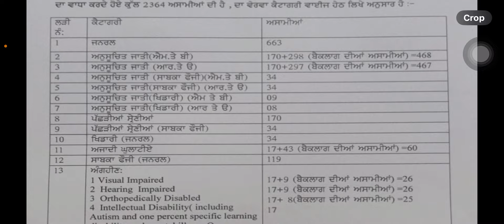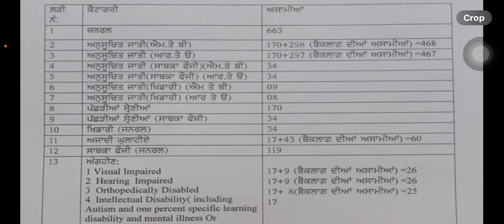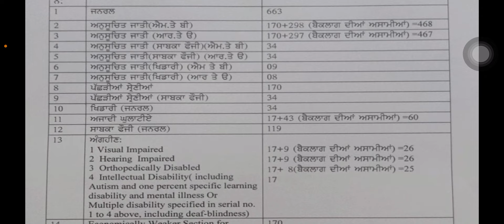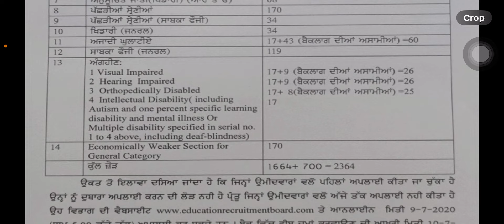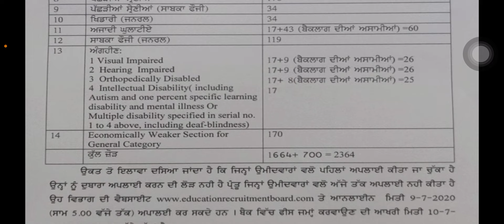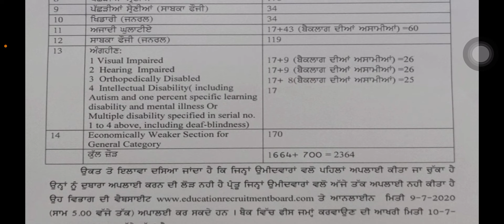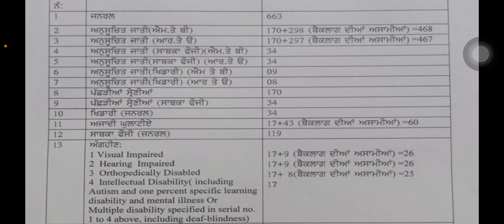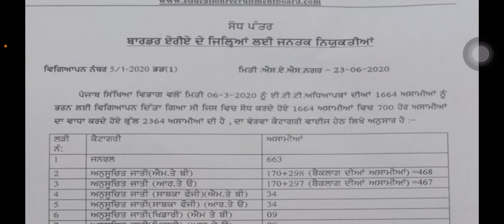ETT 2364 ਭਰਤੀ ਹਰ ਇਕ ਕੈਟਾਗਰੀ ਦੀ ਬਹੁਤ ਡਾਊਨ ਜਾਵੇਗੀ ਮੈਰਿਟ ਘੱਟ ਨੰਬਰਾ ਵਾਲੇ ਨਾ ਘਬਰਾਉਣ Cut of ett2364